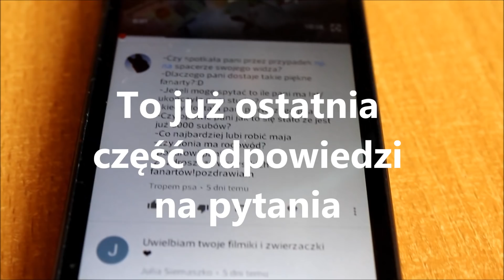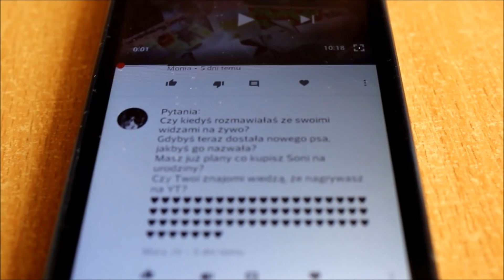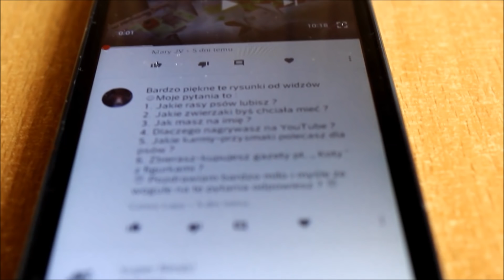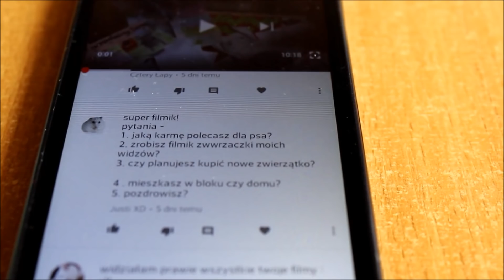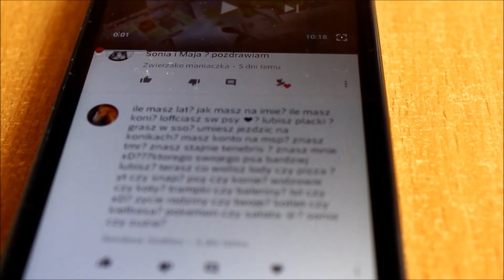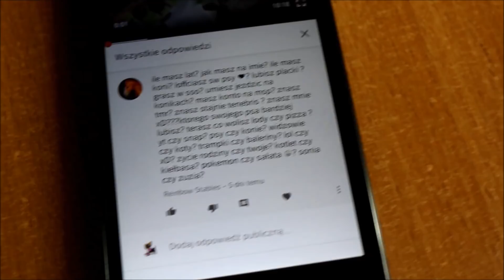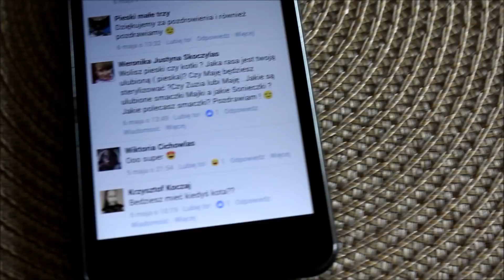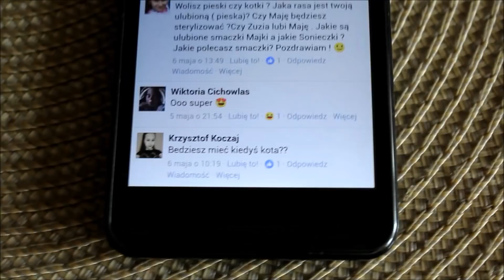Q&A część 4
To już ostatnia część